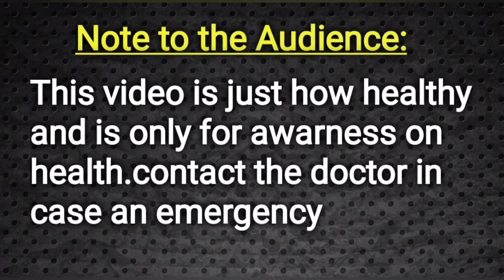எந்தா ஹோர்மோன் கம்மி ஆனா உடல் வலி அதிகமா வருமா?|| Doctor Satheesh || Yes1TV Tamil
Hospital Address :-
Dr.K.Satheeshkumar
YesCare Hospital, Shanthipuram mandalam,  Near Krishnagiri, Gudiyatham Tamilnadu, Chittoor District, Ap India
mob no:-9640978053